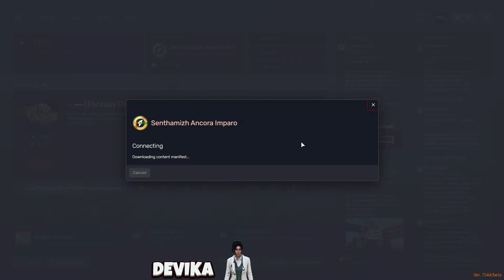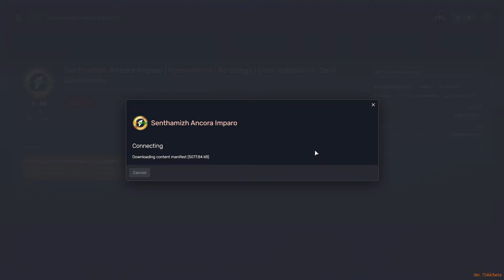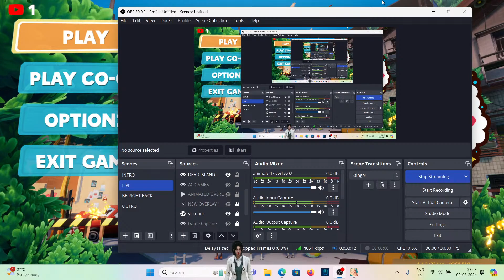🔴LIVE RP || DR.DEVIKA ON DUTY , LATER MONISHA & OTHER GAMERS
Brand                     : Acer
Model Name         : Nitro 5
Hard Disk Size      : 512 GB ,
CPU Model            : AMD Ryzen 5  5800H
RAM Size               : 16 GB
GPU                        : RTX 3050 4GB